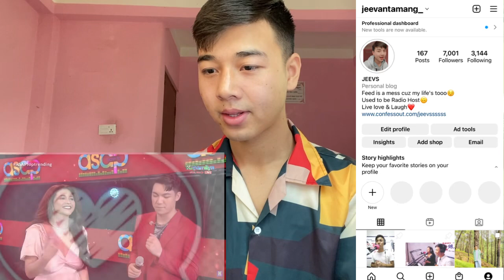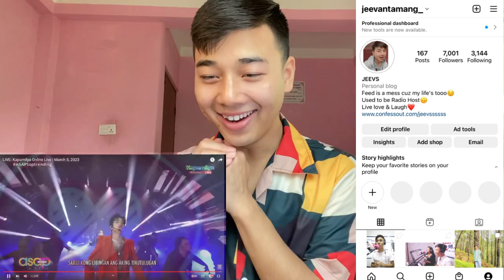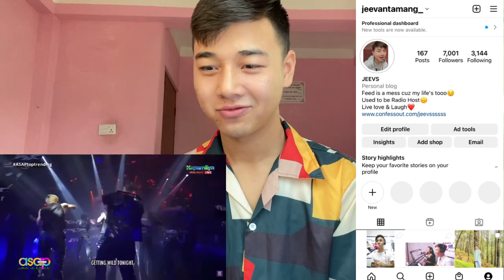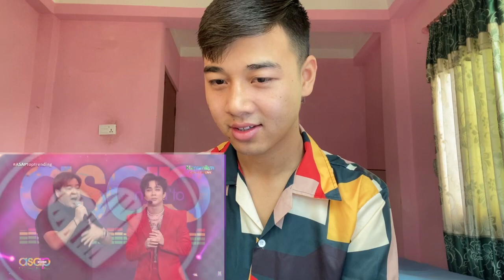Josh Cullen Performs Wild Tonight | LIVE on ASAP Natin To' | REACTION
ASAP Natin TO March 5, 2023